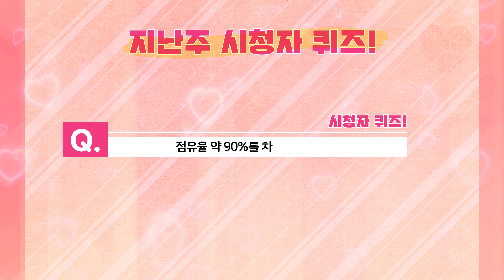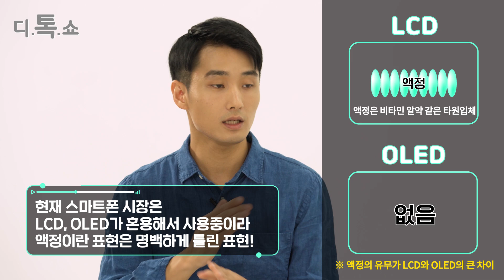[디톡쇼 2편] OLED vs. LCD 비슷하지만 전혀 다른 두 녀석 |삼성디스플레이 퀴즈 토크쇼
OLED와 LCD의 차이점은 무엇일까?

그 궁금증을 장예인 아나운서, 송승민 프로와 함께
퀴즈를 풀면서 알아가보자!

카일과 지형의 디스플레이 지식은 어디까지 업그레이드 가능?

[1:27] Q1. OLED는 액정 디스플레이의 한 종류다?

[2:39] Q2. OLED와 LCD는 둘 다 자체 발광 디스플레이다?

[3:56] Q3. OLED는 무엇의 약자일까요?

[5:05] Q4. OLED와 LCD 중에서 블랙을 더욱 어둡게 표현할 수 있는 디스플레이는?

[7:02] Q5. LCD와 OLED 모두 구부릴 수 있다?

[7:55] [시청자 퀴즈] 유기물을 이용해 스스로 빛을 내는 디스플레이로 블랙 표현이 뛰어나고 지갑처럼 접거나 두루마리처럼 둘둘 말 수 있는 이 제품은?

[이벤트]
참여방법 : 시청자 퀴즈의 답변을 댓글로 달아주세요! 물론 구독은 필수!
참여기간 : 2019년 8월 29일 목요일까지
당첨자 상품 :  [스타벅스] 달콤한 싱글 디저트 세트(레이어 가나슈 케이크+아메리카노 Tall 1잔) / (10명)